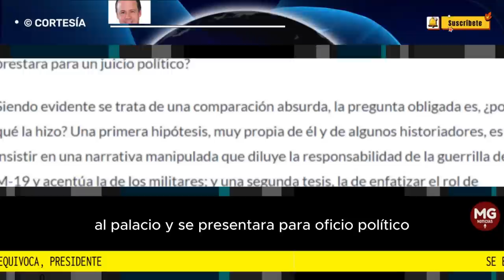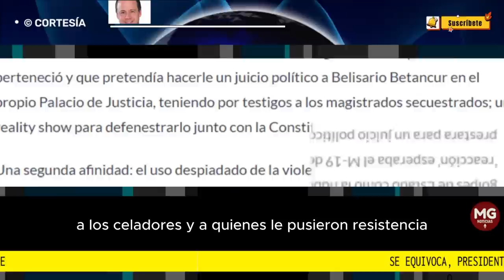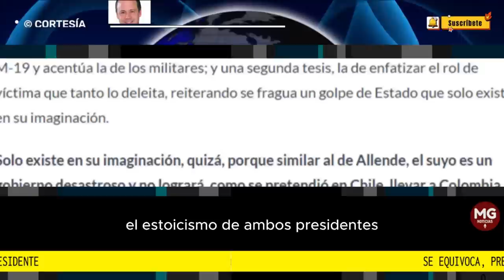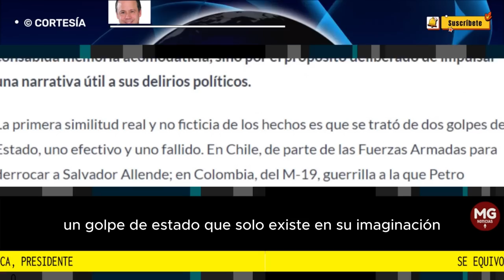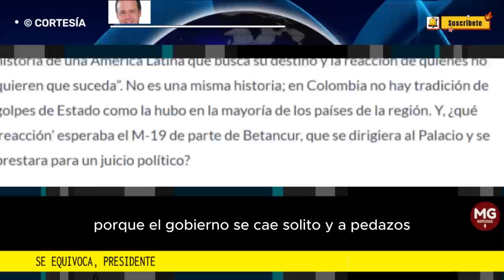SE EQUIVOCA, PRESIDENTE 🚨 Columna Francisco José Lloreda Mera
Se equivoca el presidente Gustavo Petro cuando dice que la similitud entre la toma del Palacio de la Moneda en Santiago de Chile, el 11 de septiembre de 1973, y la toma del Palacio de Justicia en Bogotá, el 6 de noviembre de 1985, son los tanques de los militares lanzando fuego. Se equivoca, no fruto de un lapsus inocente en su consabida memoria acomodaticia, sino por el propósito deliberado de impulsar una narrativa útil a sus delirios políticos.